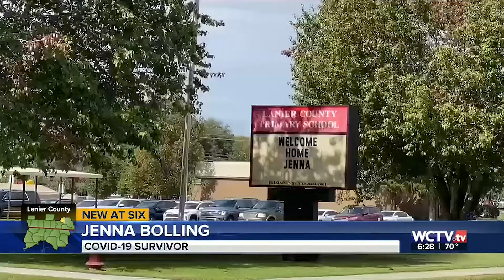Lakeland teacher near recovery after heart wrenching battle with COVID 19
Nov. 5, 2020 (Original story)

Dec. 24, 2020 (Update)
Jenna Bolling spends Christmas with family following COVID-19 recovery